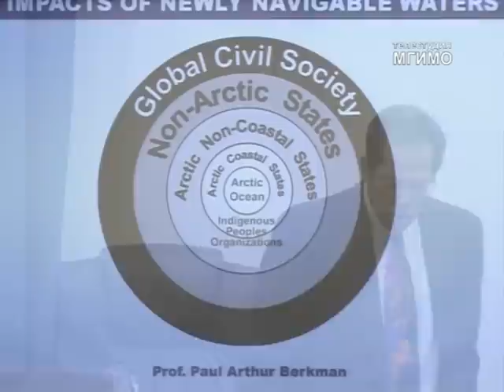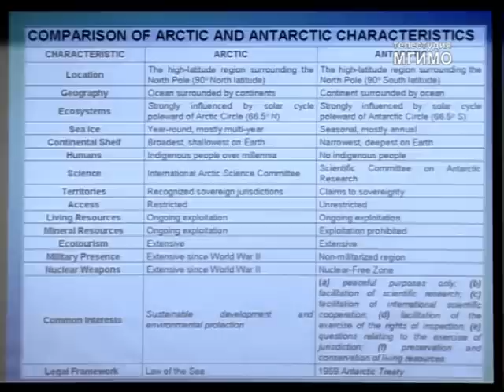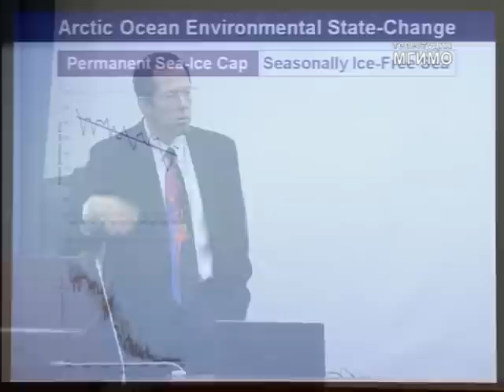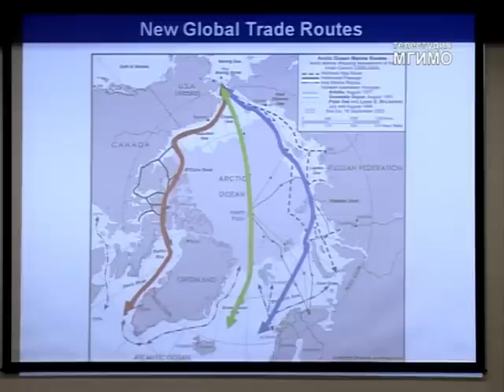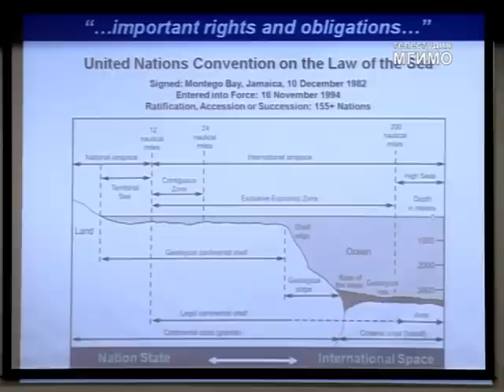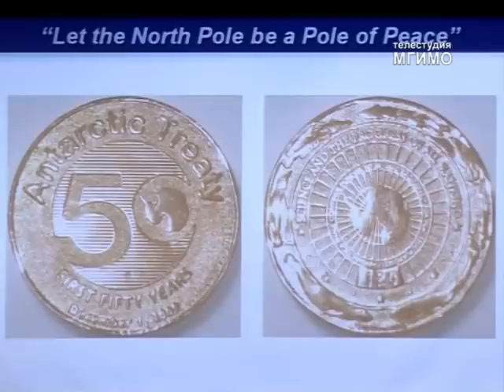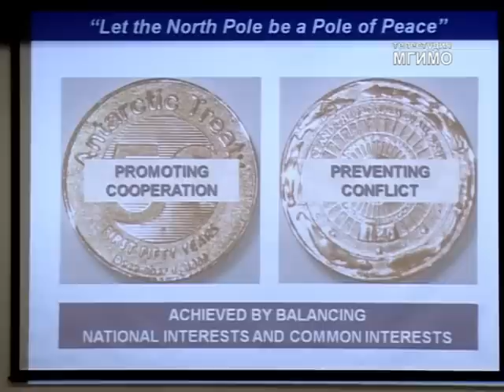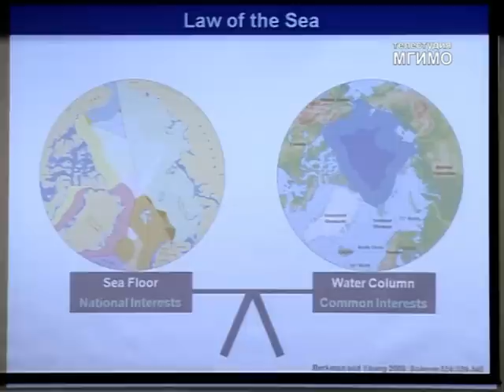Мастер-класс Пола Беркмана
Директор Исследовательской программы «Геополитика в Арктике», профессор Кембриджского университета Пол Беркман прочитал 20 сентября 2011 года для студентов Международно-правового факультета МГИМО в рамках общего учебного курса «Международное право» лекцию «Взаимодействие политики государств и международного права (на примере Арктики)».